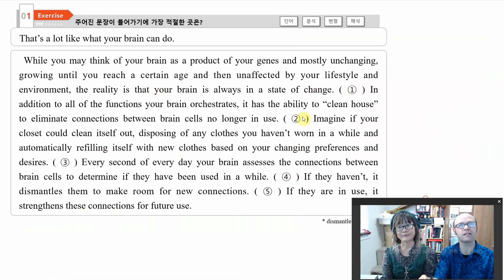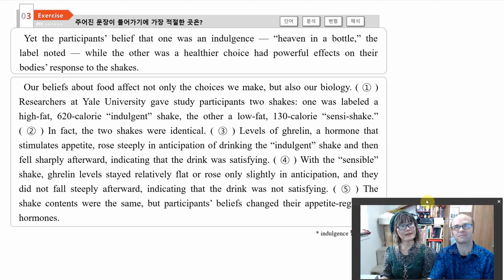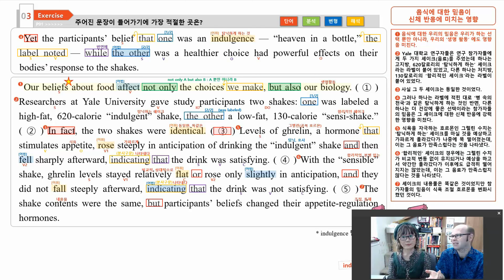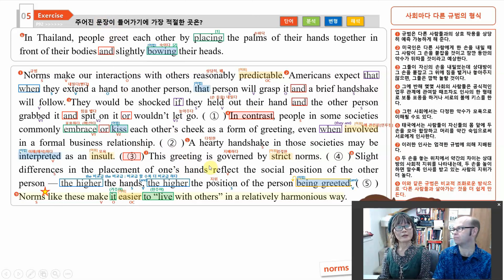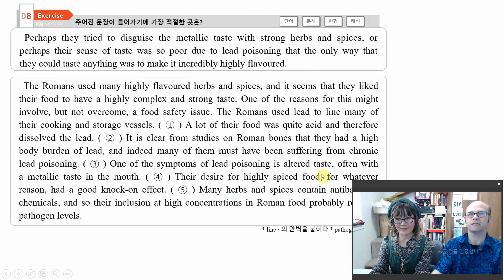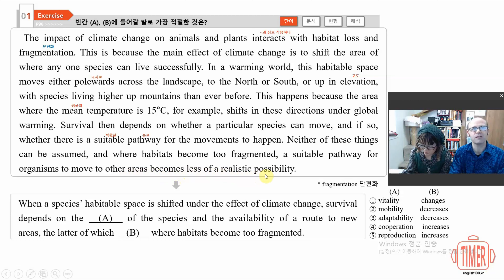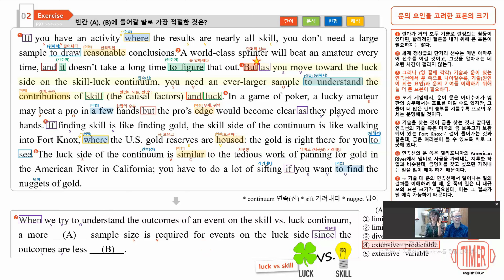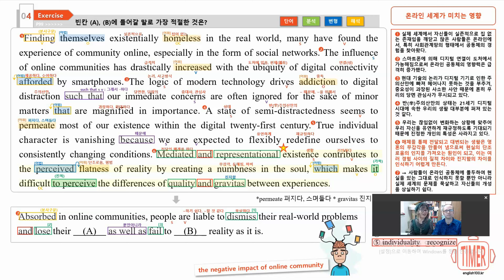2022수능특강 영어 14강 문장의 위치 & 15강 문단 요약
We hope this will help you study for your exams! Best of luck!!
 14강:1번 1:12, 2번 4:17, 3번 8:15, 4번 12:31, 5번 17:09, 6번 20:50, 7번 25:53, 8번 29:52
15강:1번 34:41, 2번 38:42, 3번 42:35, 4번 46:28
{PPT created by 개미샘 ~ used with permission}

Public Domain Music Used:
"Tropical House" by Yuriy Bespalov